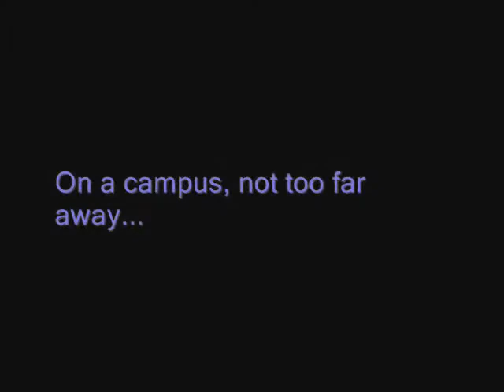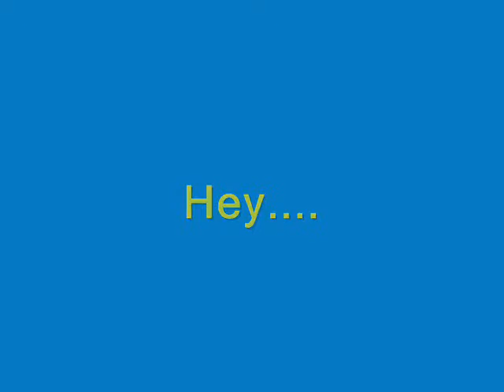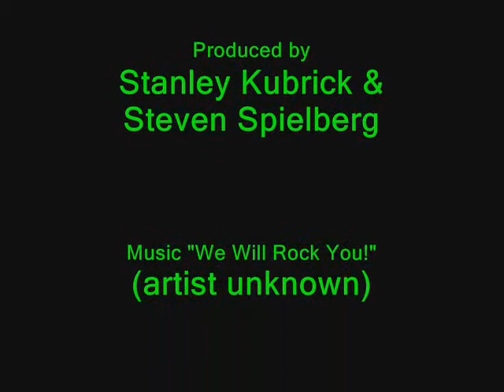King Fat The Movie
Directed by Nick Mahone.